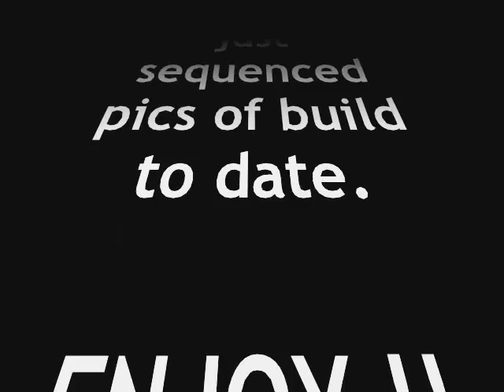Fibreglass Boat Building from Mold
Building my 2.4 metre ( 8 feet ) dinghy hull mould from scratch